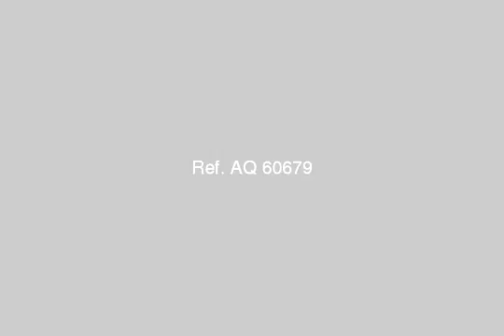دوبلكس في النرجس - mlseg.com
دوبلكس بزمنت وأرضي ريسبشن 4 قطع +توالت +اوفيس والطابق الثاني لفنج روم و3 غرف نوم و3 حمام العقار مطل علي اكبر حديقه بالنرجس وبحري وعلي بعد دقيقه من شارع التسعين - النرجس - Egypt Real Estate |    Greater Cairo |    New Cairo Fifth District |     Apartment For Sale     | DUPLEX